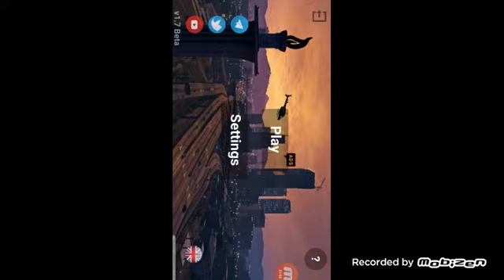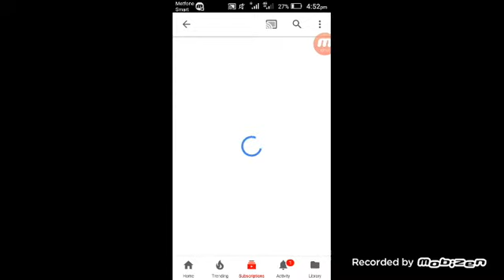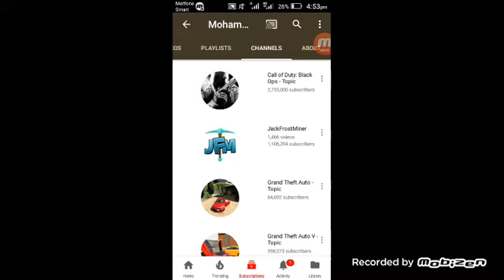GTA 5 Android Update V1.7 - New Car + Link download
GameDevKH ខប់ហ្មង! GTA 5 Android Update V1.7 - New Car | Chamroeun Khmer Tech

About me:
 My name Chamroeun.
 I'm 16yearold.
 I'm study at grade 11.

Chamroeun Khmer Tech,
Khmer,
Chamroeun Khmer Tech,
New Car
Update V1.7
Android
GTA 5
GTA 5 Android
GTA 5 Android Update
GTA 5 Android Update V1.7